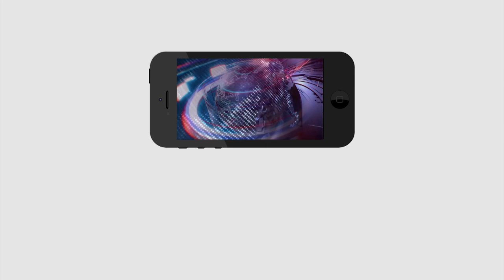Tirupati By Elections | Jagan | Venkatagiri Public Talk | సీఎం గారు మాకు దేవుడితో సమానం | PDTV News